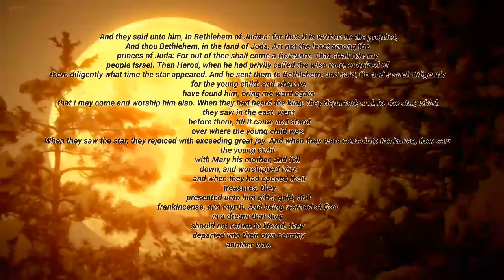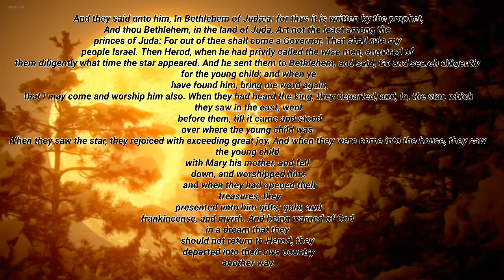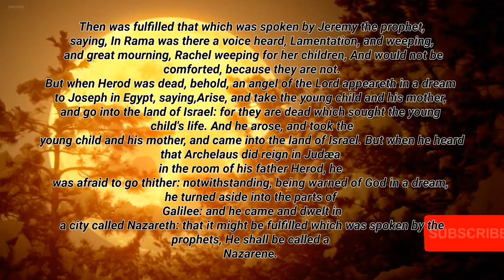He shall be called nazarene..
What is the meaning of Matthew 2 10?

Matthew 2:10 is the tenth verse of the second chapter of the Gospel of Matthew in the New Testament. The magi, dispatched by King Herod, have been shown the location of the infant Jesus by the Star of Bethlehem.

Who are the Magi in Matthew chapter 2?

Magi, singular Magus, also called Wise Men, in Christian tradition, the noble pilgrims “from the East” who followed a miraculous guiding star to Bethlehem, where they paid homage to the infant Jesus as king of the Jews (Matthew 2:1–12).